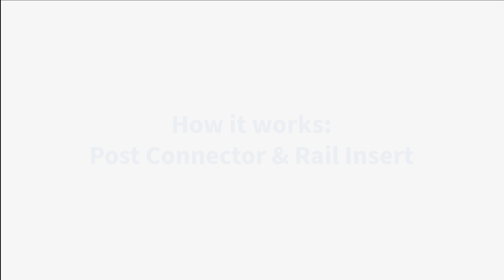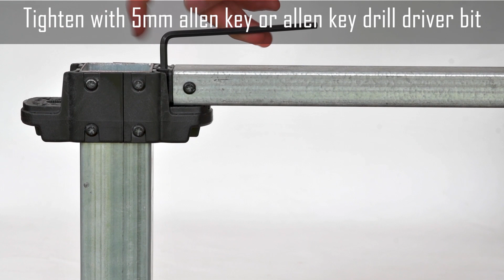Post Connector & Rail Insert